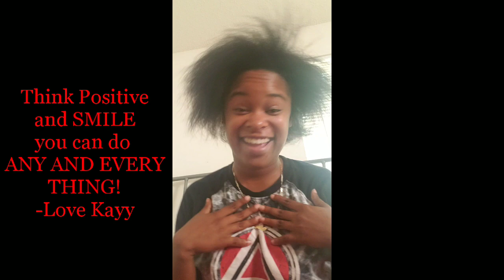Just gotta make it intro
This is a VLOG of my journey to owning my own business! Life is hard af! BUT we will ALL WIN BY PERSEVERING!  THINK POSITIVE AND SMILE MORE!
FOLLOW The Livin' Room @thelivinroom_